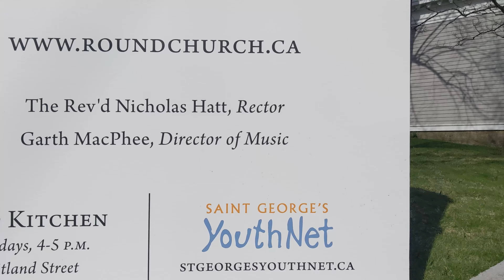Walking From Downtown, Brunswick and Barrington to Young